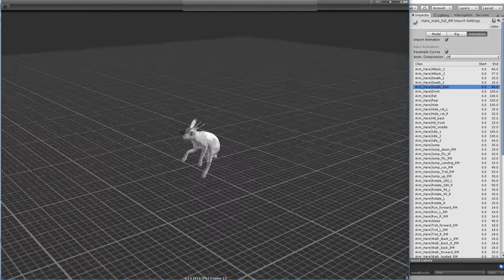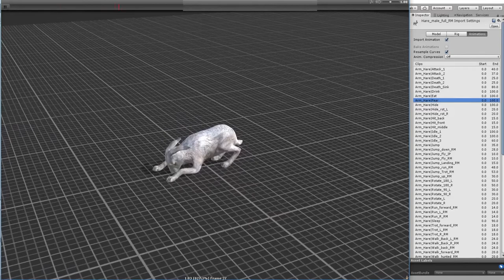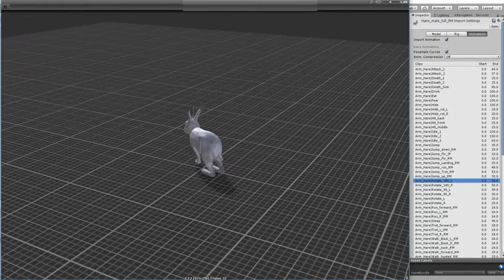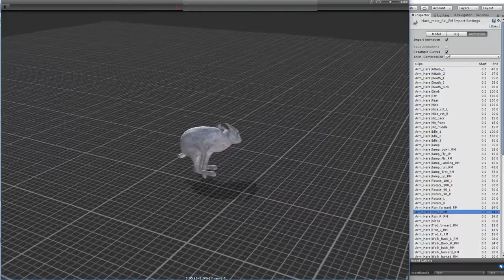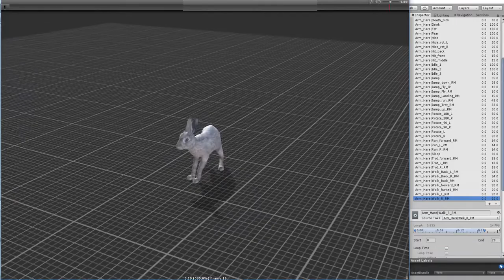Hare Male animations